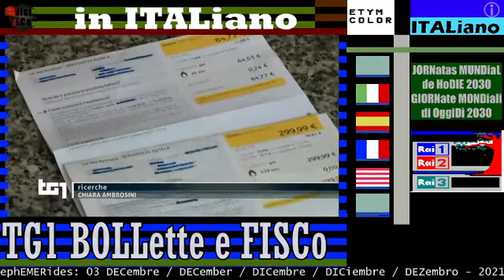§.133/ TG1 BOLLette SALate e FISCo - 03 DICembre 2021